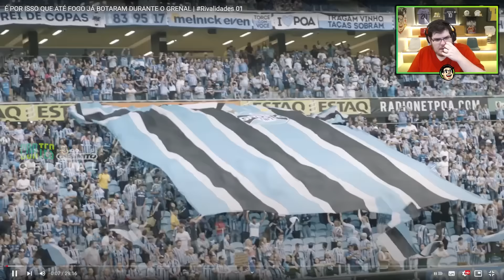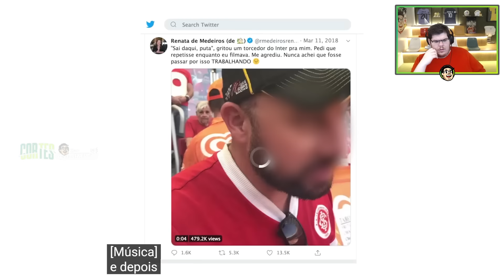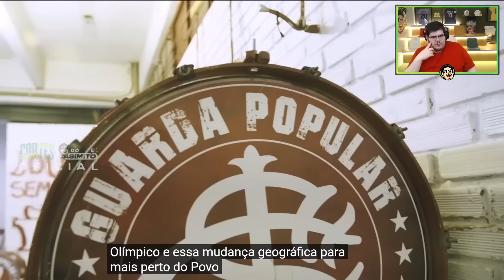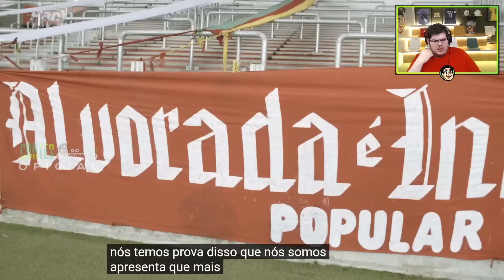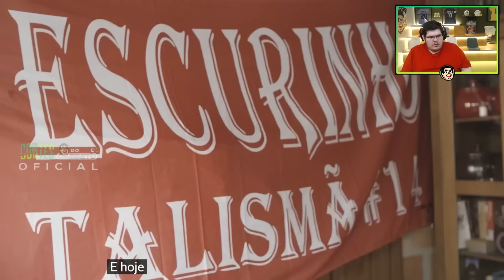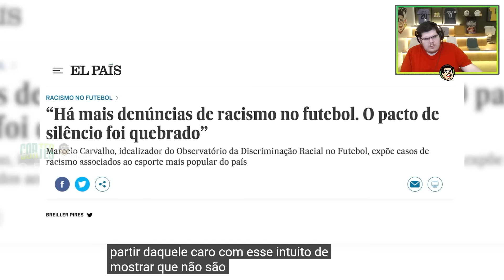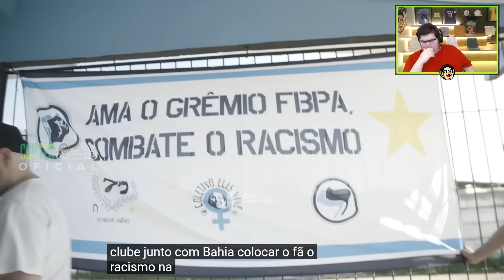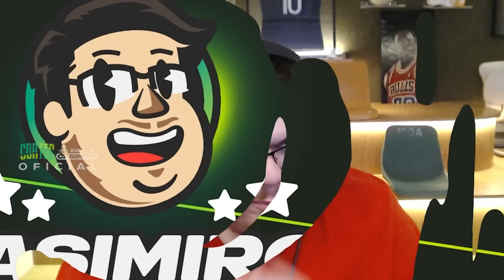CASIMIRO REAGE: É POR ISSO QUE ATÉ FOGO JÁ BOTARAM DURANTE O GRENAL | Cortes do Casimito